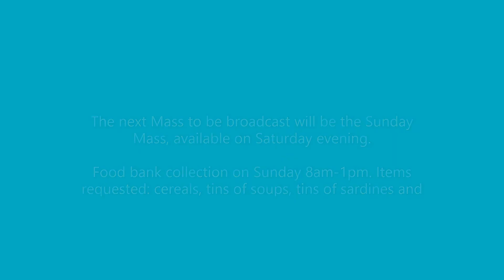Mass Friday 7 August